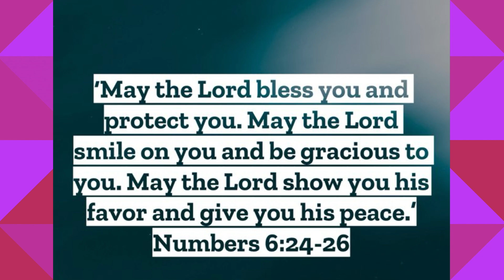*NEW* Marvel “Absolute Doom” In Fortnite Chapter 5, Season 4 |Zero Build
👋🏽😃What’s up my Gaming Butterflies, What’s up my Gaming Jets! On today’s episode, I am diving into the new Marvel season🦋👑🩵￼
🦋FOLLOW ME ON:
FB- India Tapp & India Chosen By God